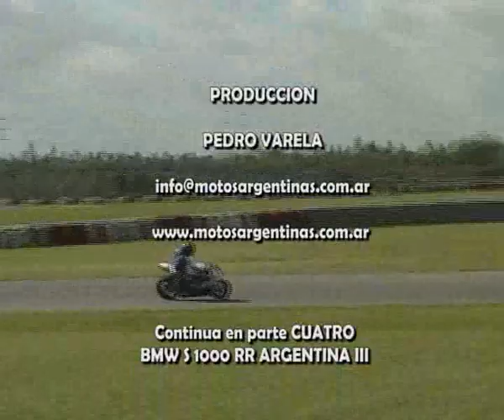BMW S1000RR Argentina 2010 TRES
Más de la prueba de manejo de la BMW S1000RR en Argentina, con la palabra de los pilotos Renee Zanatta, Mariano Cordasco y Daniel Cassano, los concesionarios Cordasco Motohaus, Trepat y Auto Munich nos dan su impresión, y como adicional Gustavo Morea el relator del MotoGP nos comenta sobre su nuevo programa de TV. Con Producción integral de Pedro Varela para Motos Argentinas TV.